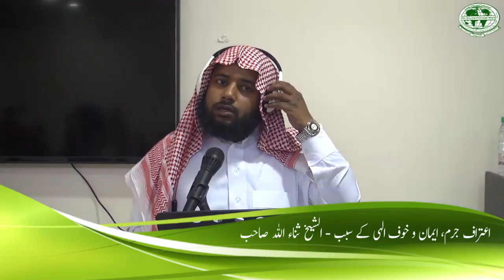Aytraaf e Jurm Imaan Aur Khauf e ilaahi Sheikh Sana Ullah